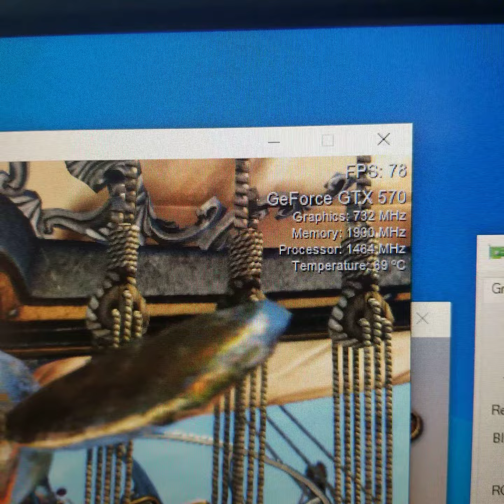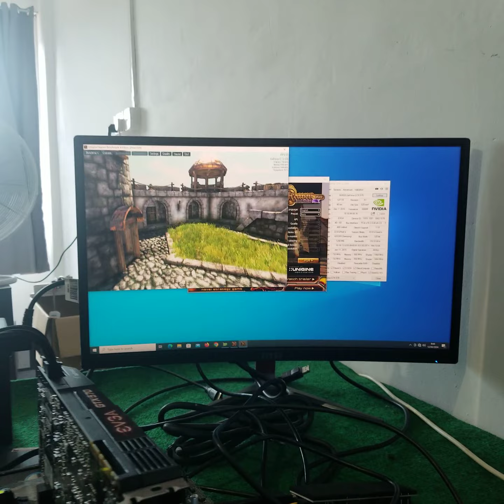EVGA GeForce GTX 570 GTX570 1280MB GDDR5 320 BitR******Y